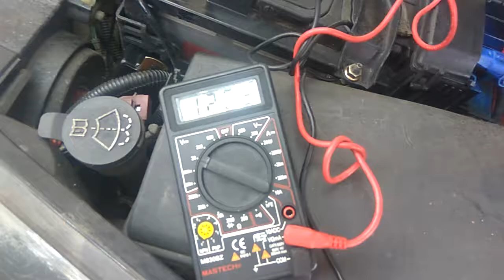Chevrolet Cruze 2.0 Diesel Battery Test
Battery test for 2.0 Diesel Chevrolet Cruze